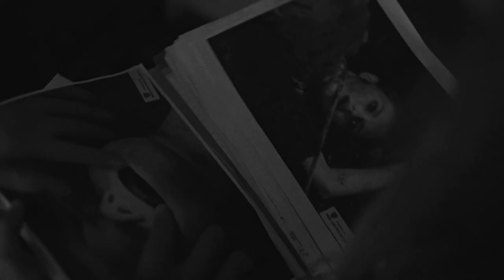sharp objects | nothing's ever your fault... is it?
The most exciting series of this summer. A dark and painful show with an unexpected ending. Amy Adams and Eliza Scanlen are great! I need to read a book...